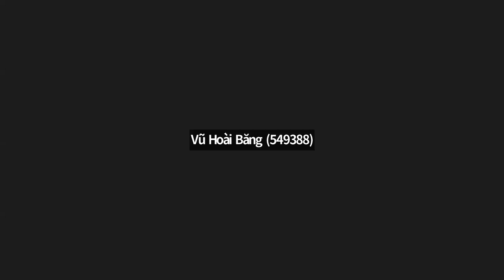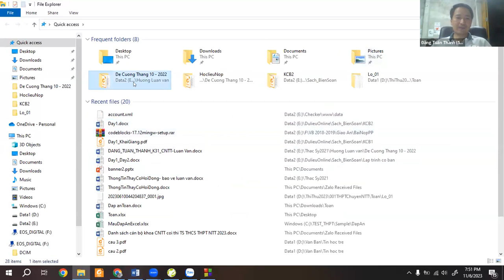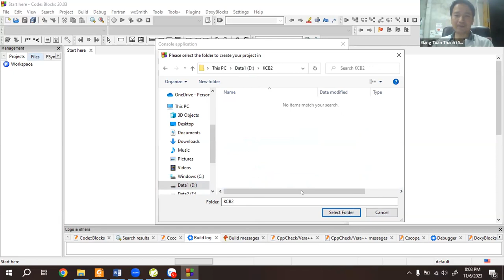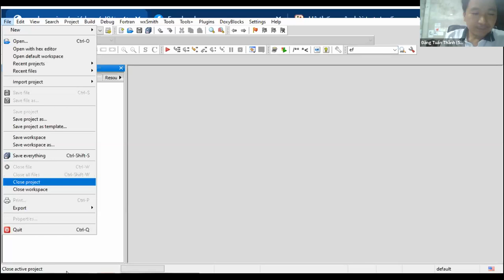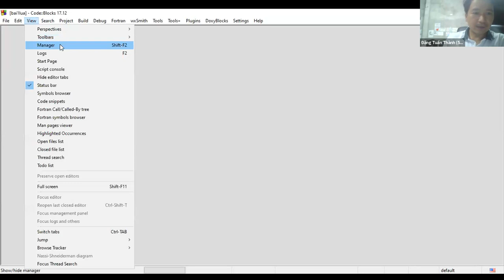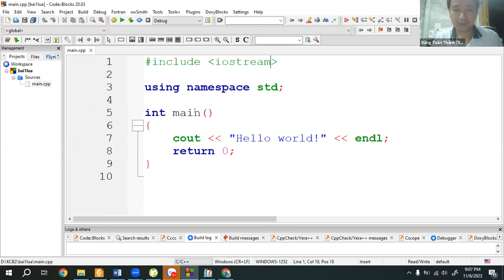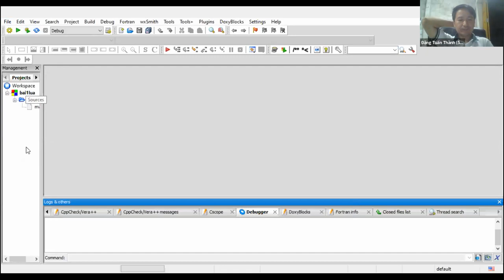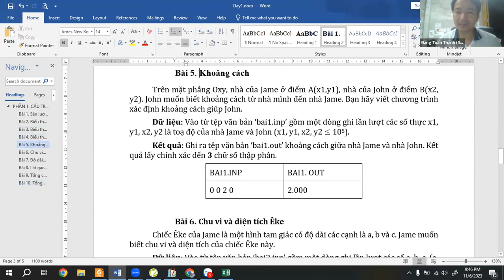KCB2 - Buổi 1 - Lập trình C++ cơ bản Thầy Đặng Tuấn Thành